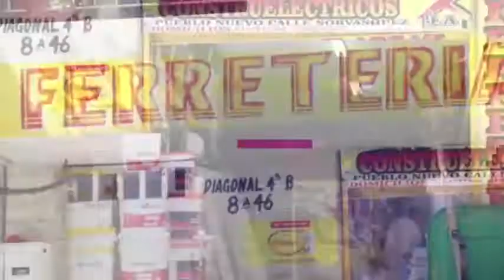DEPORTES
J.J EN LA JUGADA CON TODA LA INFORMACIÓN DEPORTIVA.